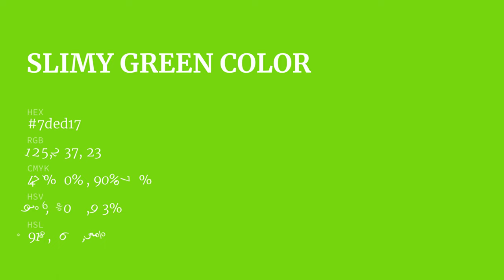Slimy Green color 7ded17 hex color - Green color - Warm color 7ded17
What color is Slimy Green ? 7ded17 hex color - Green color - Warm color 7ded17

Hex 7ded17 Color Code is also known as Slimy Green color.

Hex 7ded17 Color code in RGB color code model is created after adding 49.02% red color, 92.94% green color and 9.02% blue color.
Hex 7ded17 Color code in CMYK color (process color) code model is generated after subtraction of 47% cyan, 0% magenta, 90% yellow and 7% black.